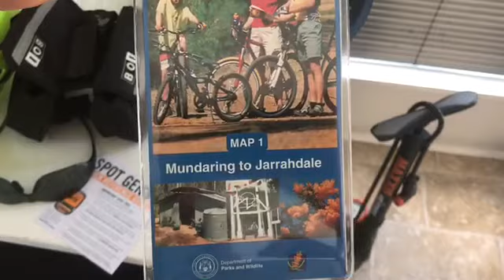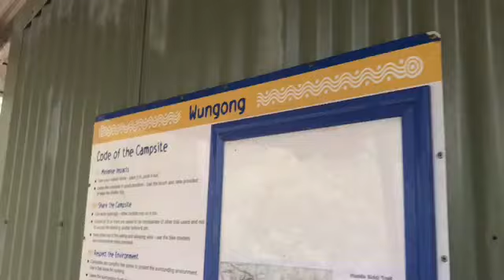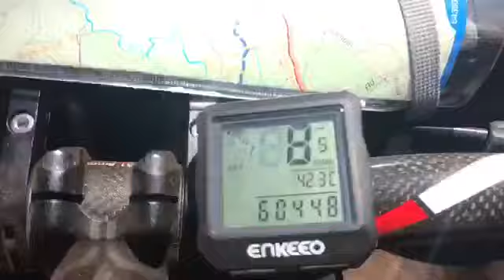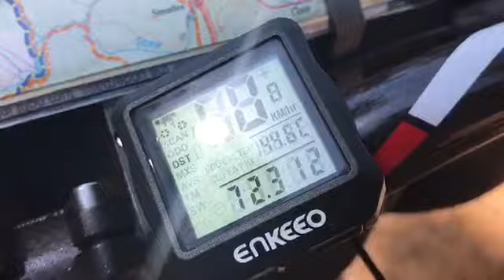Munda Biddi Map 1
We took our bicycles to Perth Hills and rode 117km from Jarrahdale to Midland in 3 days. Had an awesome experience.